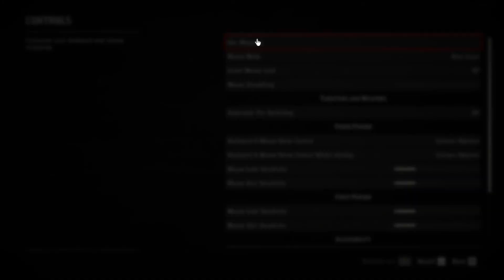I finally finished RED DEAD 2....First time!!!